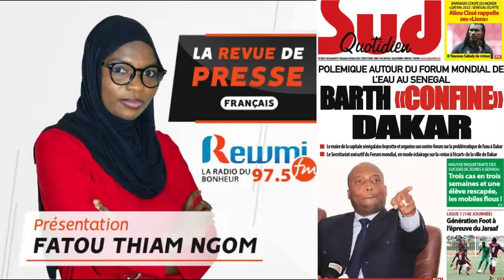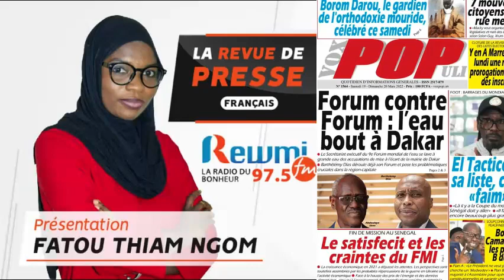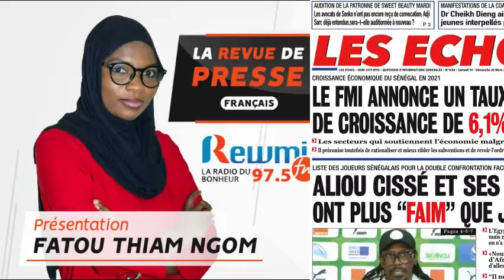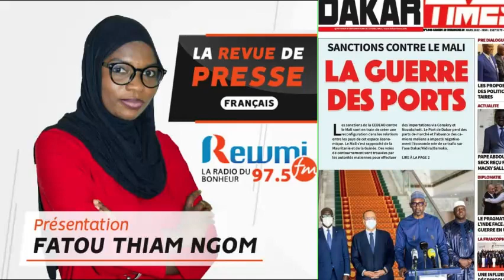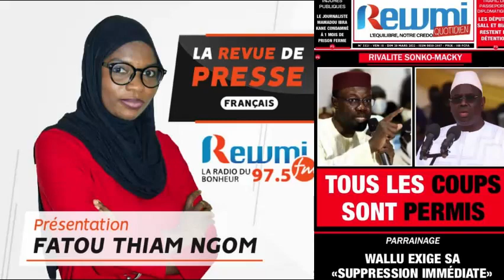REVUE DE PRESSE DU 19 03 2022 AVEC FATOU THIAM NGOM FR